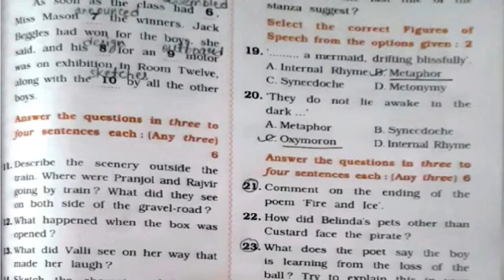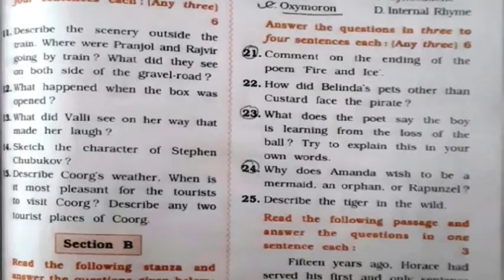Class 10 | Gala Paper | English | Paper 3 | Solution | Section B | 2022 Board Exam | English Medium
Gala Model Question Paper, For 2022 Board Exams, English Medium,  English subject,  Paper 3, Section B, complete solution is given in this video.